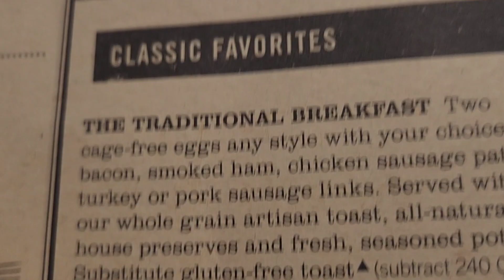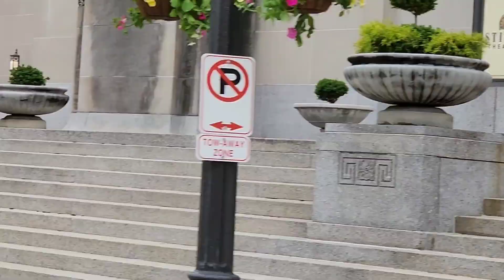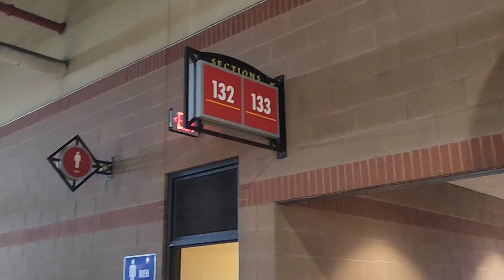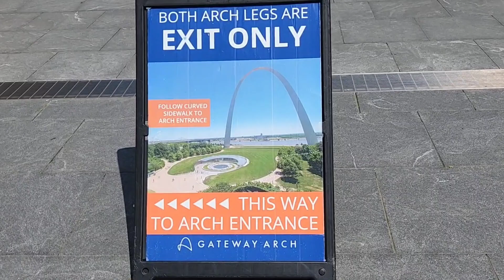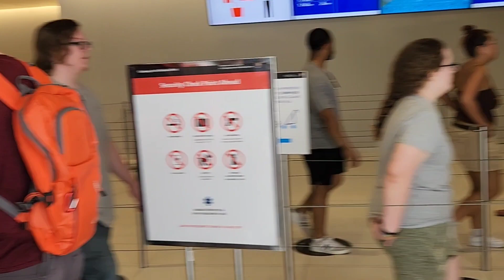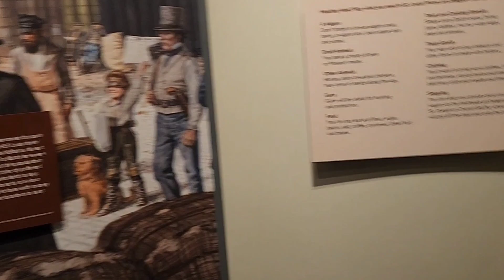ONE COOL MIKE TAKES A BREAK FROM 2024 CHEVY TRAX AND GOES TO NELLYVILLE ( instrumental beat)